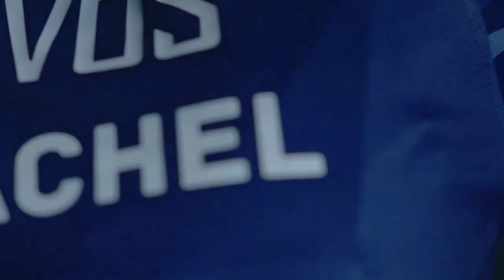SEMPET NGE-PRANK, KALI INI RCHELCIA BENERAN JADI BA EVOS! GIMANA CERITANYA? | TALK STATION EP 10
Evos Esports baru saja mendatangkan Brand Ambassador atau BA terbaru yaitu Rachel Florencia alias Rchelcia. Kedatangan sosok yang akrab disapa "Achel" kali ini bukanlah prank semata seperti April Mop dahulu.

Lantas mengapa tiba-tiba Rchelcia bisa bergabung ke Evos? Berikut adalah interview lengkap tim Upstation dengan Rchelcia, sekaligus mengajak kalian kenalan lebih jauh dengan doi!